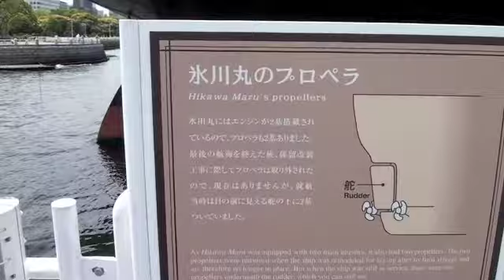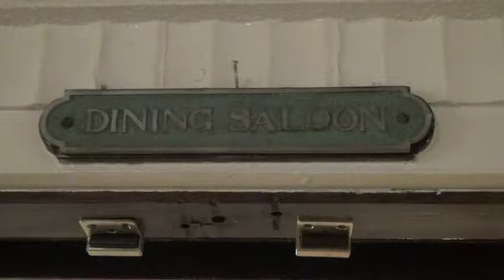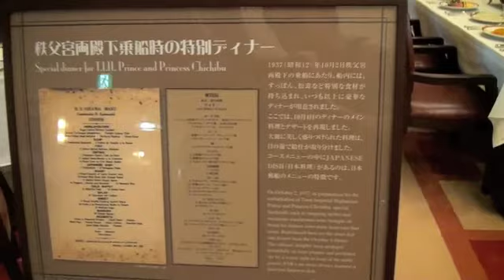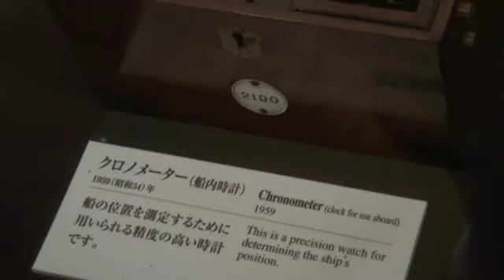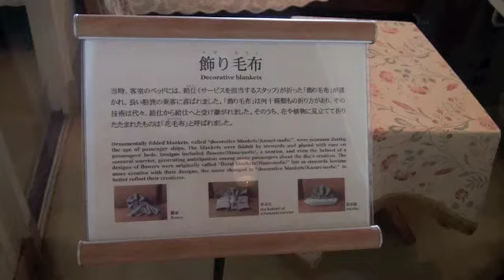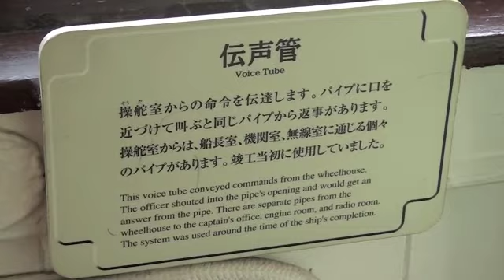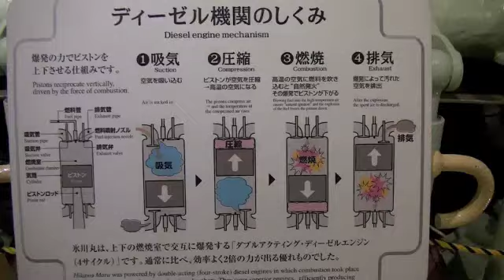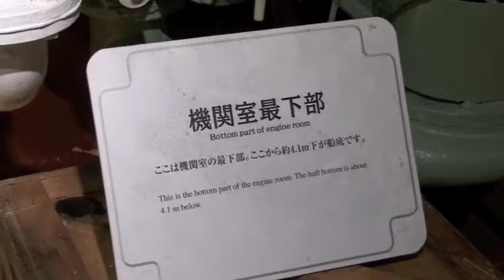横浜山下公園の氷川丸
氷川丸は横浜市山下公園前の横浜港に係留されて博物館船として現在も活躍しています。太平洋戦争中は三度機雷に触雷するも生還を果たし、日本の大型民間船の中でも終戦まで沈没を免れた数少ない縁起の良い船として知られています。